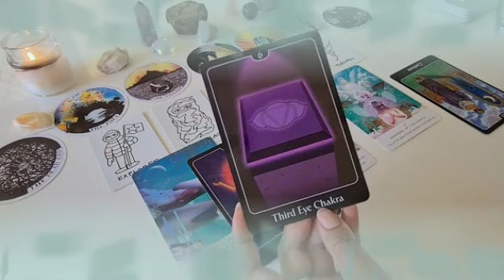برج الحمل لأسبوع رايع شهر سبتمبر 2023 يمهل ولا يهمل🤲ابعد ده عن ده🙏راحه حنين😌تشتت مع الشريك😔